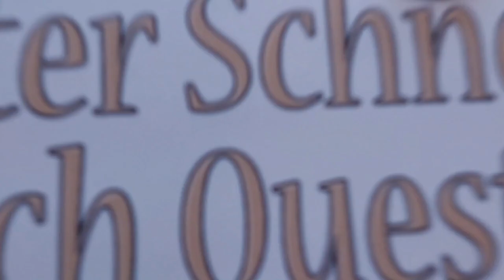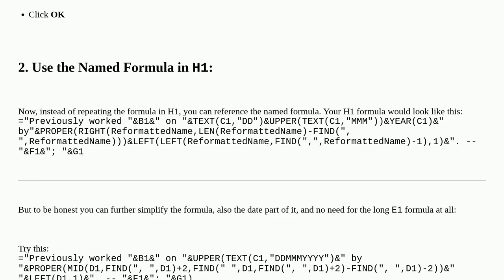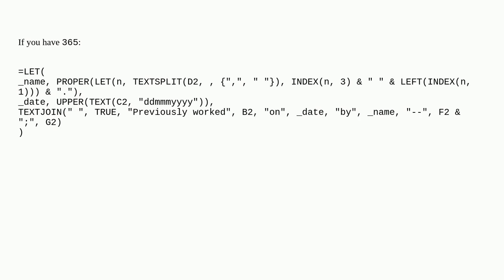Excel Formula Condense and Simplify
A special thanks goes out to the community

  worksheet-function microsoft-excel